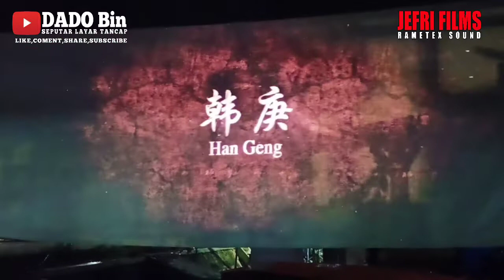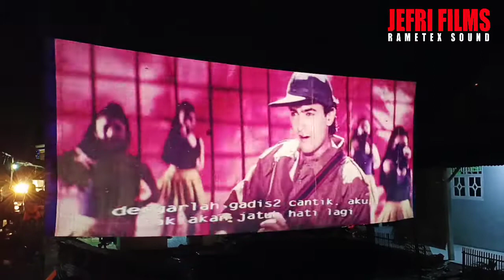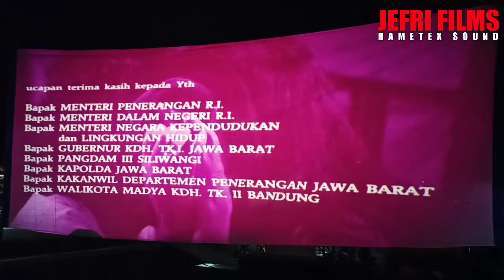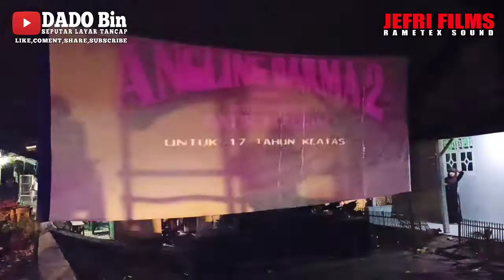Layar Tancap JEFRI FILM Edisi Jawilan Serang Banten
Nonton layar tancap JEFRI FILMS (RAMETEX) di desa Pagintungan Jawilan Serang Banten @DadoBin
Terima kasih udah nonton video ini sampai selesai tanpa di skip⏩
LIKE 👍 juga videonya
SHARE di medsos kalian
Kritik & saran tulis di kolom komentar

Phone /WA
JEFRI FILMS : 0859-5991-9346